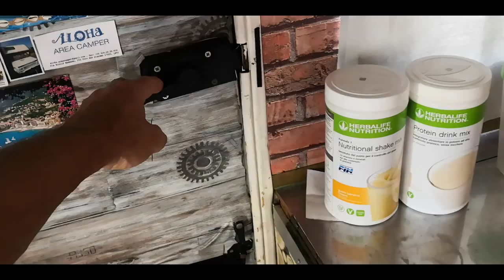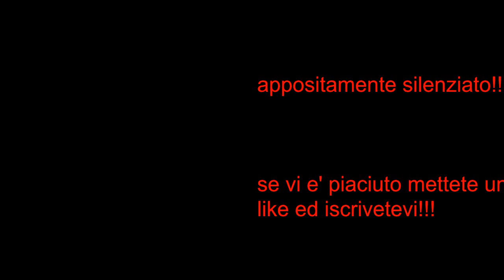una notte a Sansalvatore, massinovisconti, CAMPERISTI! "IL NONNO"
CAMPERISTI una notte A SANSALVATORE splendida ALBA favolosa ristorante trattoria buono
SCRUBBA LAVATRICE per i cmperisti fulltime ottima!GO PRO 8
MACCHINA FOTOGRAFICA
PINZA IMMONDIZIA
GOMMA LIQUIDA BOSTIK
LUCI LED CAMPER
LISTA AMAZON
PENTOLA FORNO
DRONE BUGS 5
DRONE DJ TELLO
DILUENTE ANTISILICONICO